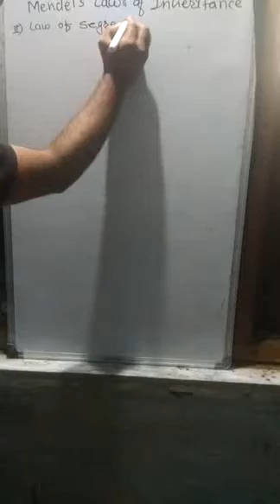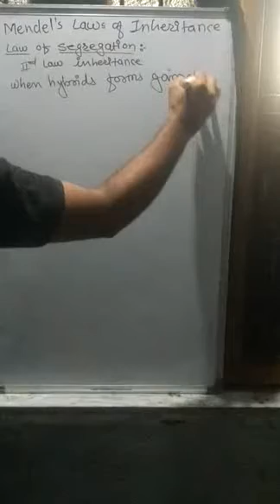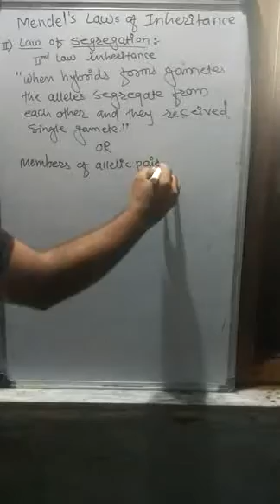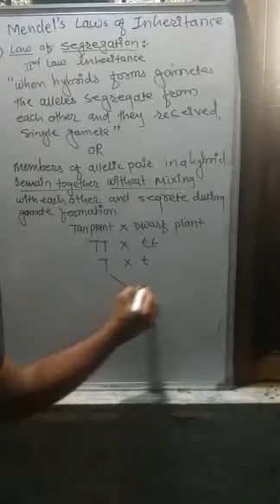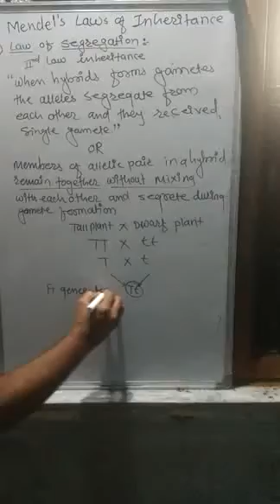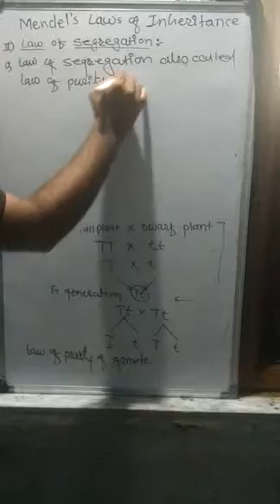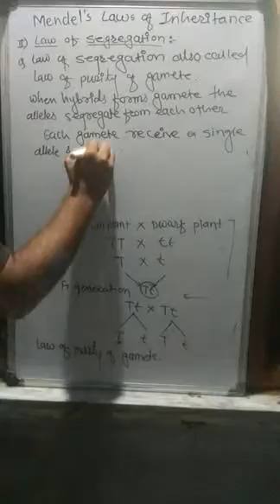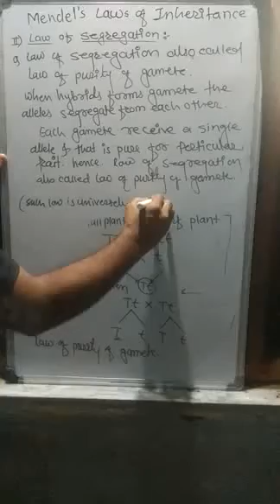Biology part 12